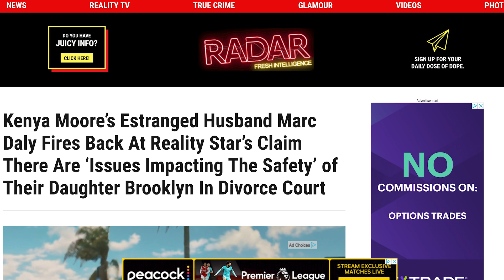The Real Reason Marc Wants Kenya Moore's House, RHOBH Recap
More information is coming out of court documents filed by Marc Daly and his soon-to-be ex-wife, Kenya Moore. Erika Girardi gets confronted by Sutton Stracke on the latest episode of The Real Housewives of Beverly Hills.

$aaronekeenan